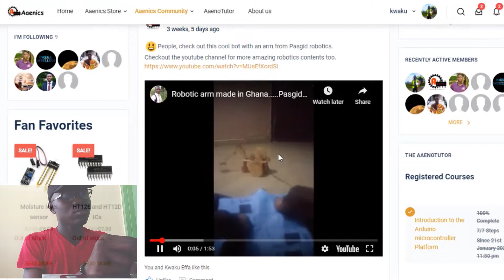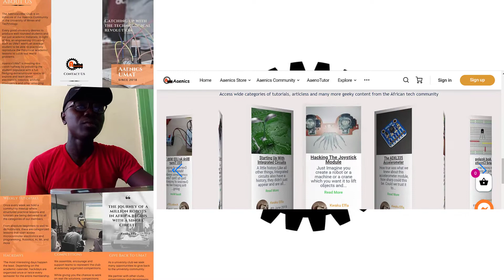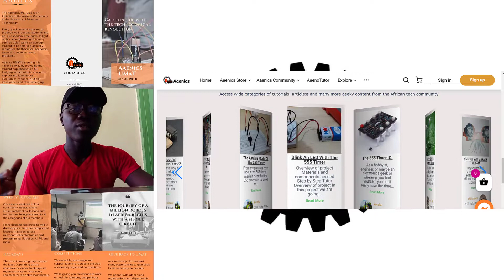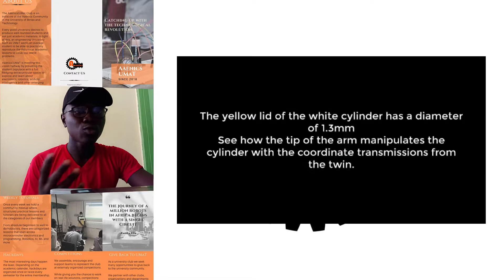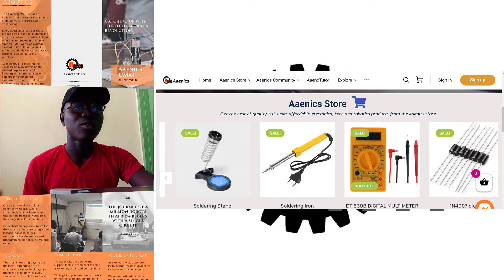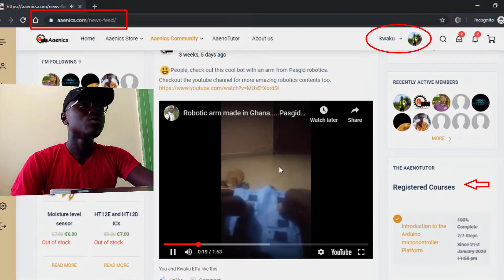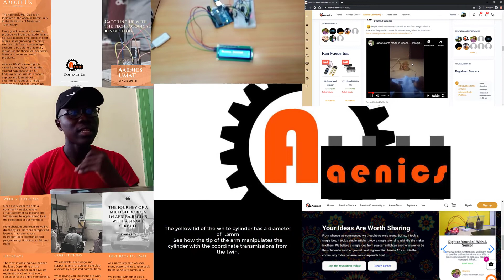UMAT || The Best Tech Community on UMaT Campus || Aaenics UMaT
UMat is one of the school you can't do without tech. know about the best tech community school on umat campus.

||ABOUT Aaenics||
The  Aaenics | UMat Club is an Initiative of the Aaenics Community in the University of Mines  and Technology.

Every good university desires to produce well rounded students and not just academic materials. In  light of this, an engineering University such as UMaT wants an average student to be able to practically reproduce the theoritical academic lessons to solve real  world problems .

Aaenics UMaT is meeting this vision halfway by providing the student populace with a full fledging extracurricular space to explore and learn about  electronics, robotics, artificial intelligence and  other emerging technologies needed to solve engineering problems in this evergrowing technological world we find ourselves in .